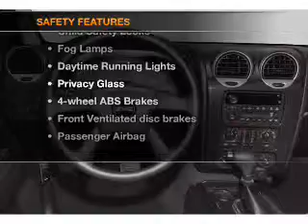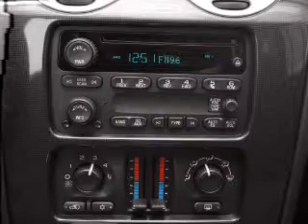2007 GMC Envoy - Lawrenceville NJ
Year: 2007
Make: GMC
Model: Envoy
Trim: SLE
Engine: 4.2 liter inline 6 cylinder 24 valve
Transmission: 4-Speed Automatic
Color: Silver
Mileage: 51216
Address:
100 Renaissance Blvd.